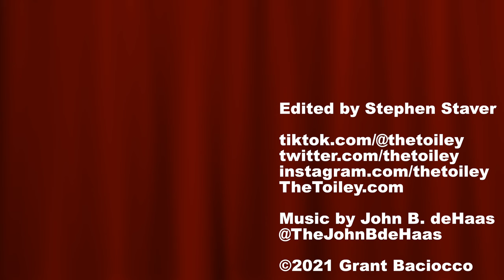DEAD SKUNK | LOUDEN WAINWRIGHT III | TOILEY'S JUKEBOX 05 | COMEDY MUSIC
- Toiley plays you songs you should know on Toiley's Jukebox!  This episode we listen to

Dead Skunk by Louden Wainwright III

Toiley T. Paper

Dr. Demento

Music is copyright its respective artists.  No ownership implied.